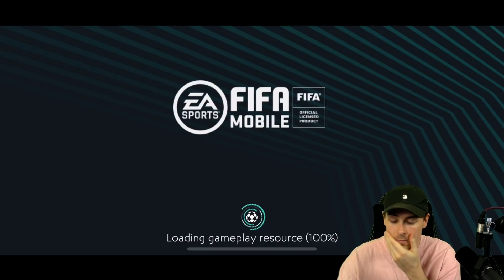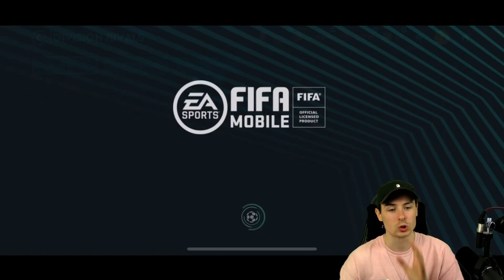GETTING FIFA CHAMPION IS IMPOSSIBLE!! - FIFAMOBILE Road to Glory! #45 Ultimate Team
-Tobiias